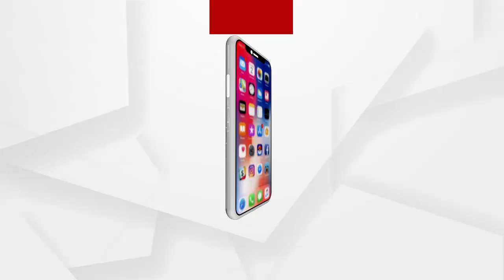ଧାରଣାରେ ବସି ବସି ଯାଉଛି ଦିନ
ଧାରଣାରେ ବସି ବସି ଯାଉଛି ଦିନ, ଯାଉଛି ରାତି । ଏଯାଏ ପହଞ୍ଚିନାହାନ୍ତି ସରକାର । କରୋନା ବେଳେ ଲୋଡା ଆଉ ଏବେ ତଡା । ଏପରିକି 36ଦିନ ହେଲା ଏଏନଏମ କର୍ମୀ ସଂଗ୍ରାମ ଜାରି ରଖିଥିଲେ ବି ପହଞ୍ଚିନାହାନ୍ତି ସରକାର । ନୂଆବର୍ଷ ବି ଏଠାରେ ପାଳିଛନ୍ତି ଏମାନେ । ଆଉ ଏହି ନୂଆବର୍ଷ ହିଁ କିଛି ଖୁସି ଖବର ଆଣିବ ବୋଲି ଆଶା କରିଛନ୍ତି ଏଏନଏମ କର୍ମୀ.